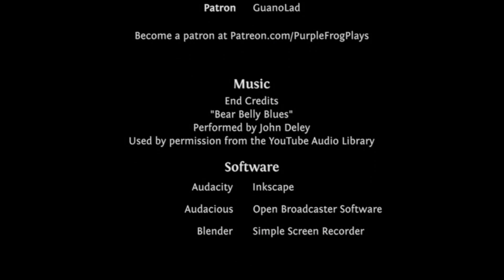Halfway to Gold, Factorio v0.15 Let's Play Ep #61